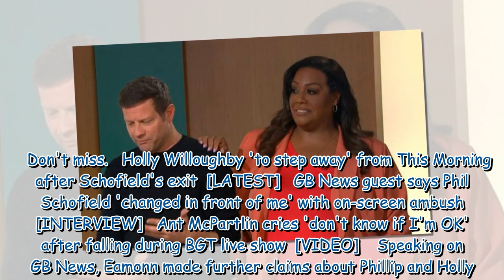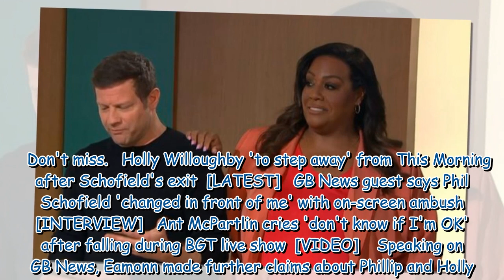ITV fans rage as This Morning ignores Eamonn's Schofield claims